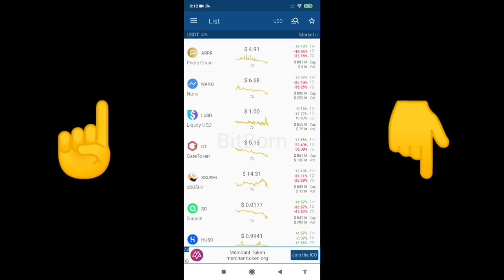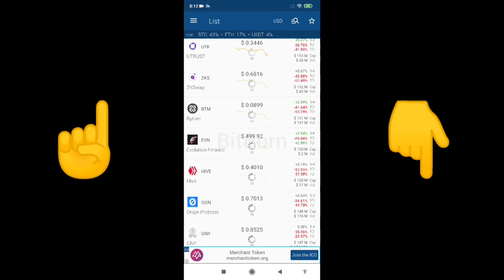Cryptocurrency Prices are Dipping .. Time to Buy or Sell?